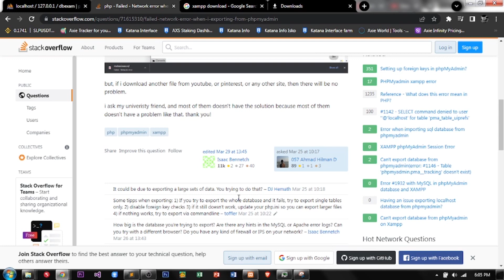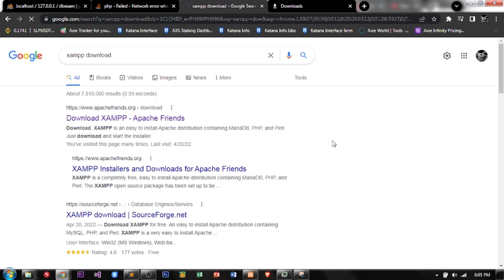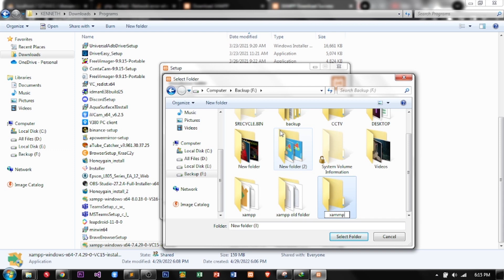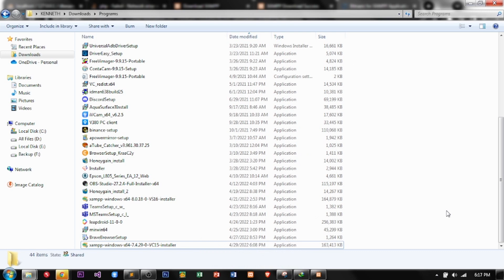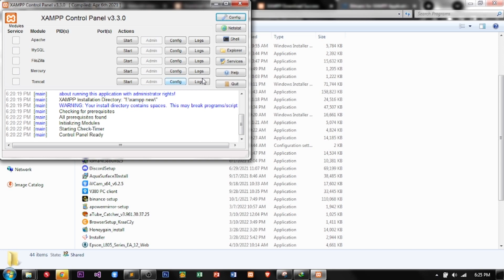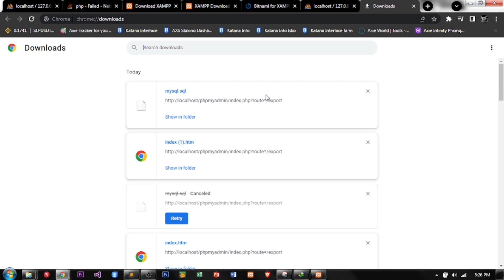XAMPP Failed Network Error Export Download XAMPP SQL Database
Warning:
Please backup your old folder before you go to the process. Thank you

If won't work go to this website for more info.